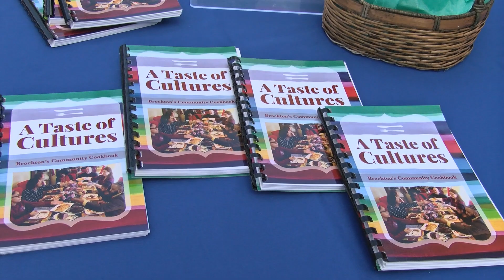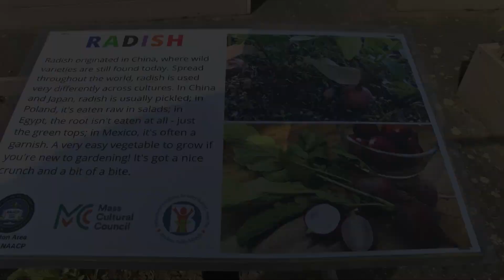NAACP Garden Segment 9-29-19